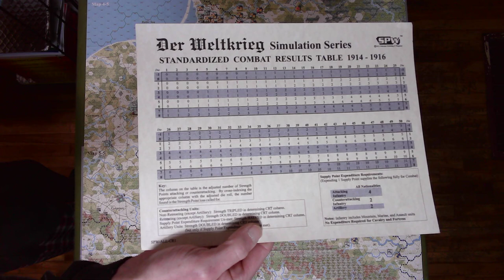Anatoly Rosenshield And The Russian 3rd Army, Push Back - 02 Nov Turn